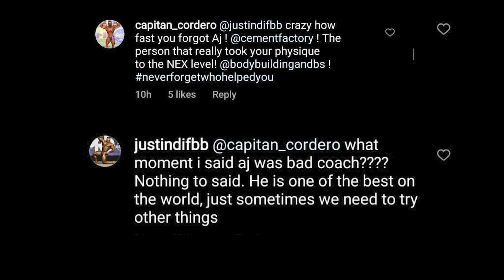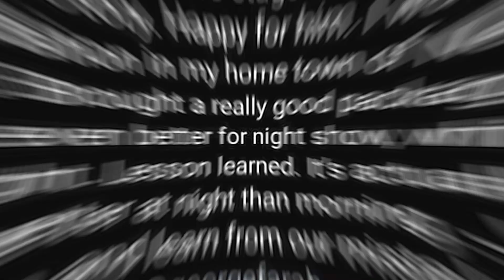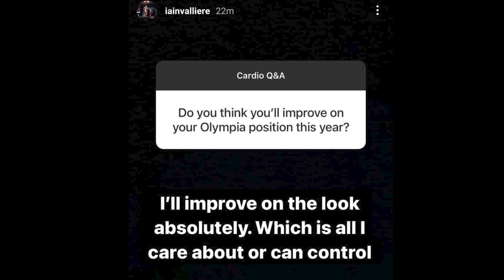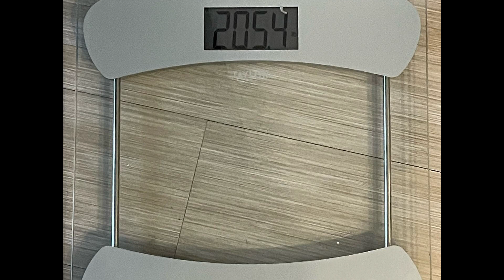Justin & Maxx switch coaches+Branch Chen's next show+Keone's plan+Can Iain crack top 5?James+Hassan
Blessing , Justin , Maxx Charles all are working George Farah now - Branch Chen announced his next Contest - Logan Franklin looking at his career's best - James Hollingshead look like a cartoon Chracter - Iain at 8 weeks out , can he crack top 5 at the Olympia ? Hassan Mostafa just keeps getting better & better - Keone Pearson leaving no stones unturuned

Timestamps
0:00 George Farah coming back big time
0:34 Justin working with George now
1:05 Maxx Charles already with George
1:36 George's famous athletes
2:31 Branch Chen is finally returning
3:18 Logan Franklin at his best
4:18 James Hollingshead is a cartoon character
4:54 Iain 8 weeks out
5:40 Hassan Mostafa keeps getting better
6:28 Keone Pearson leaving no stones unturned

Code :rogier25